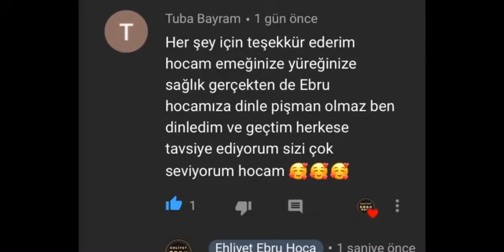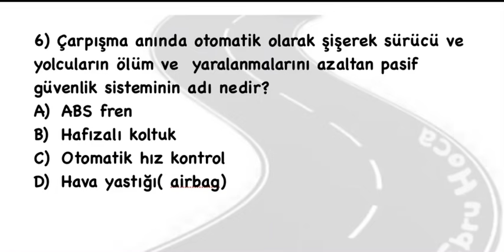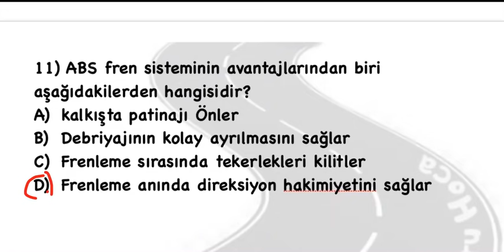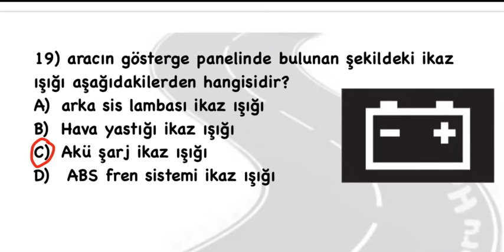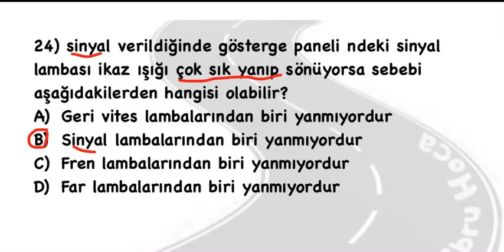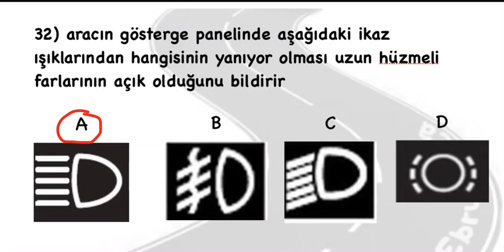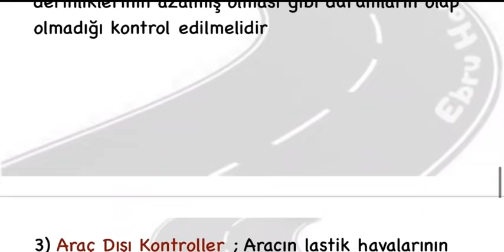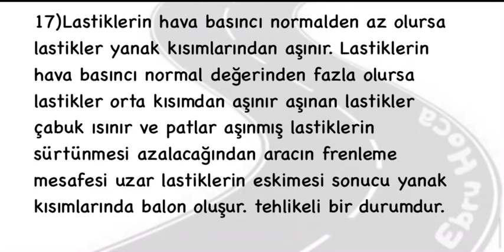EHLİYET MOTOR SORULARI MOTOR BİLGİSİ EHLİYET ÇIKMIŞ SORULAR - MOTORSORULARI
“Ne kadar çok soru , o kadar Başarı demektir•”

Amacımız sınavlarınızda benzer birebir soru yakalamaktır.Dönüşlerimiz ve gurur tablomuzla başarılı bir eğitim kanalız.Açıklamalı- Detaylı bir şekilde sorularımızı çözüyoruz. Kanalımızdaki soruları ne kadar çok çözersenİz sınavda benzer birebir o kadar çok soru yakalarsınız.Lütfen bol bol sorularımızı çözmeye çalışın.Sınavda faydasını göreceksiniz.

İnstagram/Facebook/YouTube ( Ehliyet Ebru hoca )